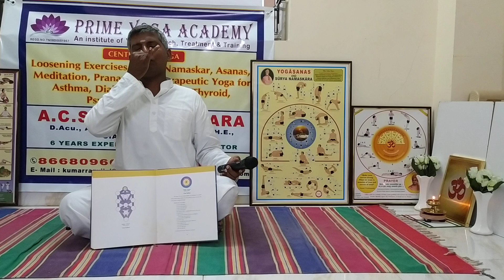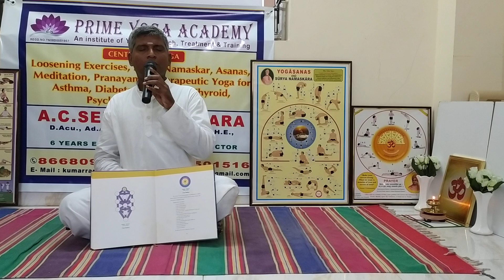Prime yoga Academy Part 13 Crown chakra Meditation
Concentration
Memory power
Psychological problems